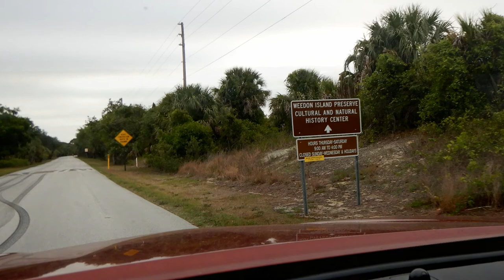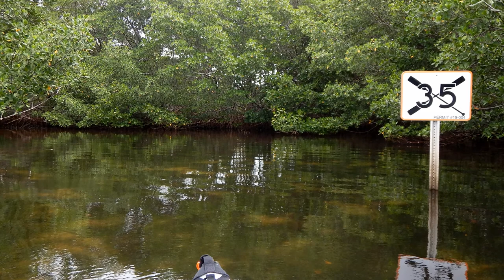Low Tide at Weedon Island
Kayaking at The Weedon Island Preserve
in Pinellas County, Florida